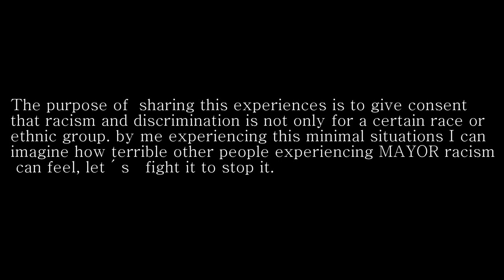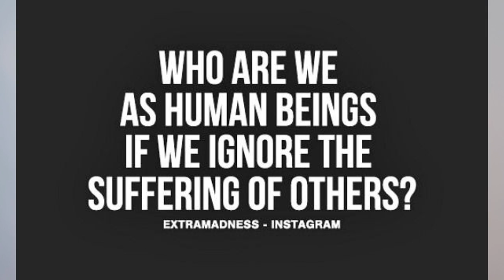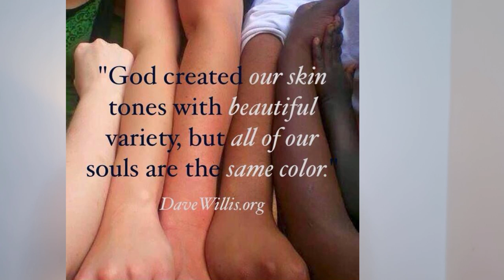EMOTIONAL QUOTES | BLACK LIVES MATTER | 2020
Hello, thank you for clicking on this video. My name is Helen and I am a Mexican living in Ireland, I have a huge passion for traveling, my dog Django and DIY anything! Please feel free to follow me in my adventures around the world with my Schnauzer on my videos.
This is the video number 3 of the “quotes you should listen too”, it´s dedicated to the sensitive topic of racism and the goal is to spread the love the world needs right now.

QUOTES:
Who are we as human beings if we ignore the suffering the others. – Anonymus (although some proclaim to belong to Sushil Jain)
You don´t fight racism with racism, you fight racism with unity. – Fred Hampton
God created our skin tones with beautiful variety, but all of our souls are the same color. – Dave Willis

Ps. I didn't find the tik tok of reference for the future generations reaction, if you do please send it my way so I can give credit.

ESPAÑOL_________________________________________________________
Hola, gracias por dar click! Mi nombre es Helen Velázquez y soy una Mexicana viviendo en Irlanda, tengo una gran pasión por viajar, por mi perrito Django y por hacer todo tipo de manualidades. Te invito a que formes parte de mis aventuras por el mundo junto a mí y a mi Schnauzer.

Este es el video número 3 de mis “frases que debes escuchar” y esta dedicado a un tema sensible, espero que mi punto de vista y estas frases ayuden a difundir el amor que el planeta necesita.
Espero te encante el video.

FRASES:
Quiénes somos como humanos si ignoramos el sufrimiento de otros? – Anónimo (aunque otros proclaman que pertenece a Sushil Jain)
No puedes pelear el racismo con más racismo, si no con unidad. – Fred Hampton
Dios creo nuestra piel con Hermosa variedad de tonos, sin embargo nuestras almas comparten el mismo color. – Dave Willis

Pd. No pude encontrar de nuevo el tiktok sobre las generaciones futuras, por favor si lo encuentran mándamelo para agregarlo a créditos. Gracias